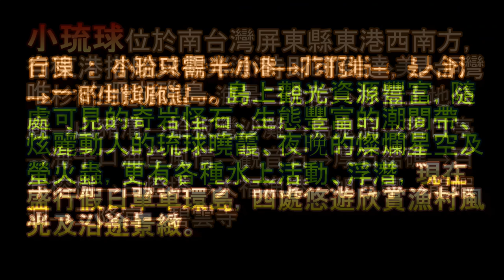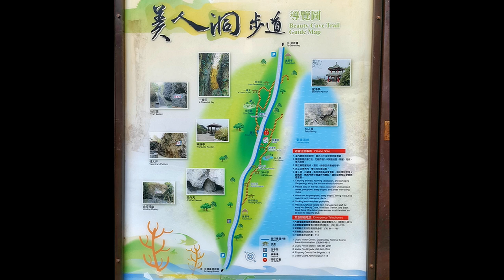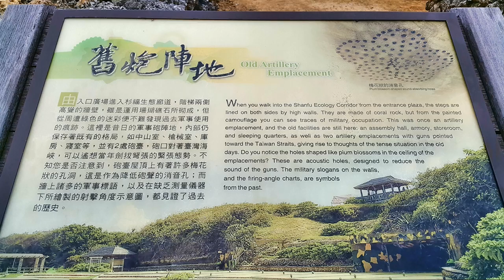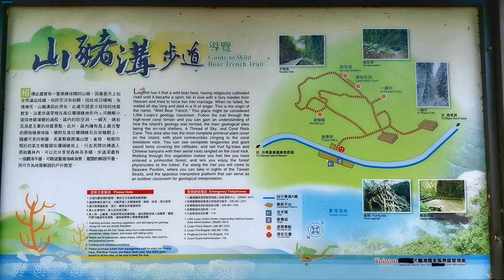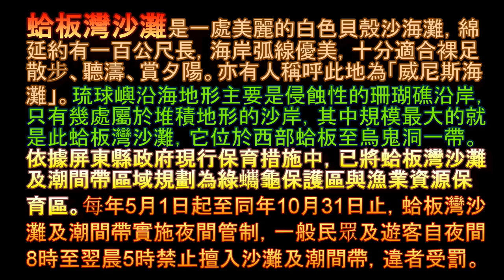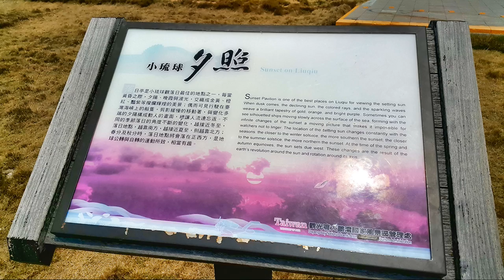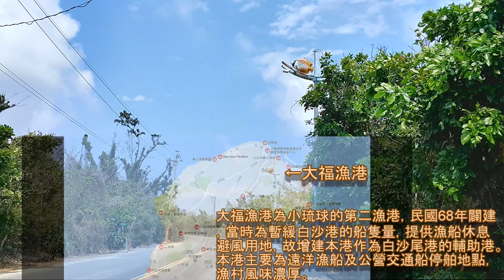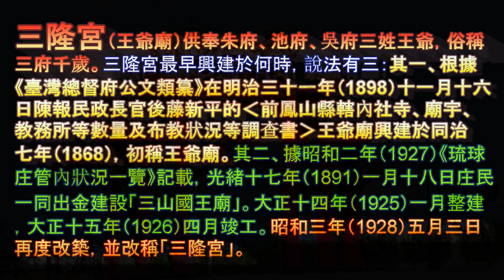小琉球 一日遊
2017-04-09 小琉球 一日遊